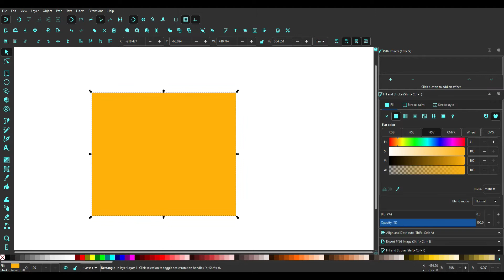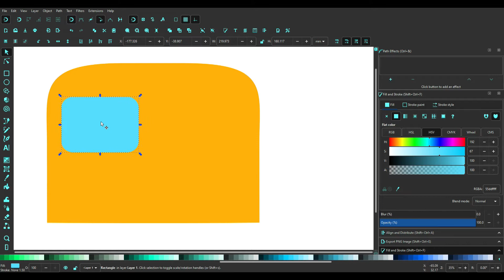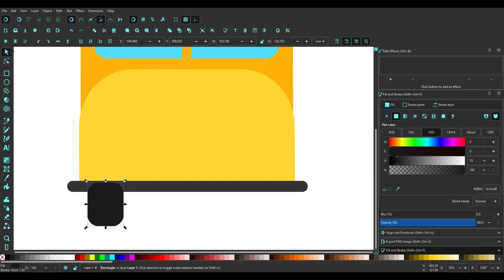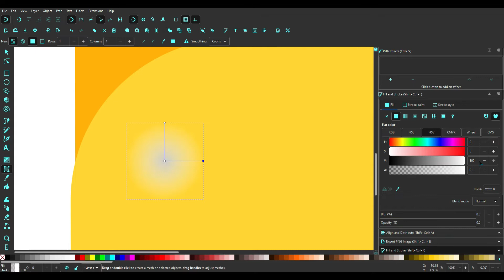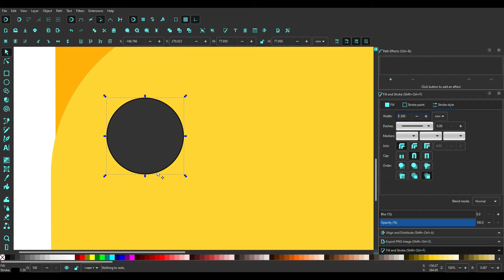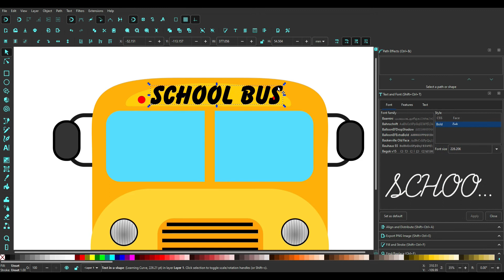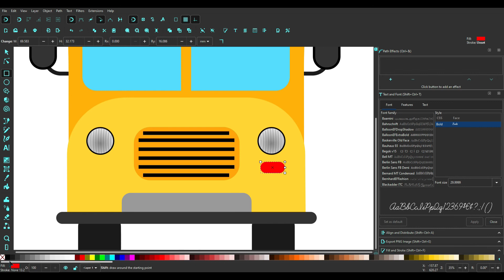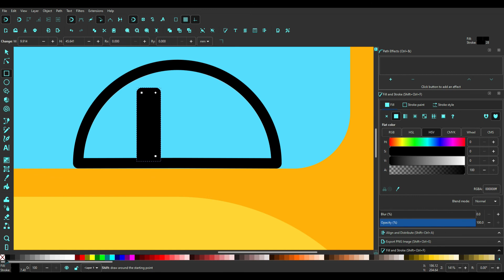Cartoon School Bus - Vector Illustration in Inkscape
In this Inkscape Drawing Video, I have shown how I made a Cartoon School Bus - Vector Illustration in Inkscape. For this I have used Bezier Tool of Inkscape and basic shapes to draw every object and then colored them to get this vector artwork.